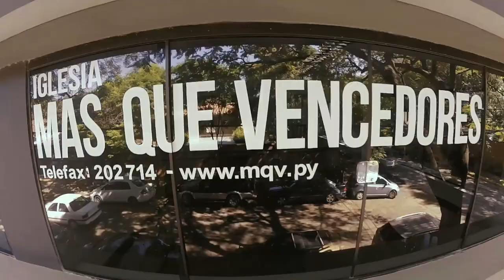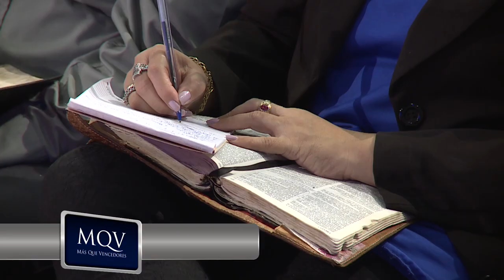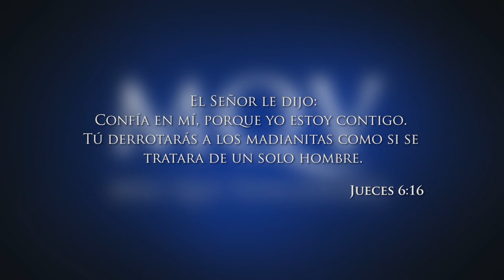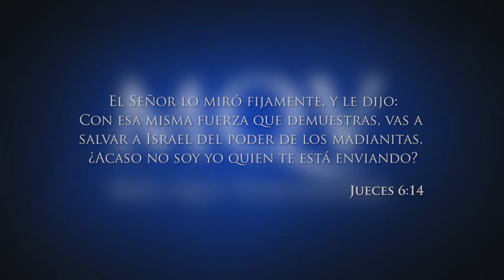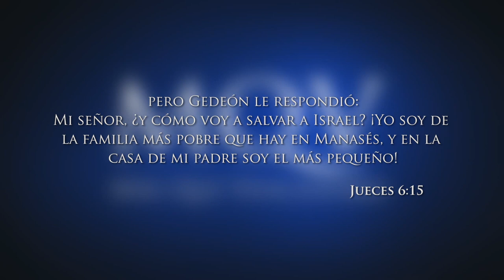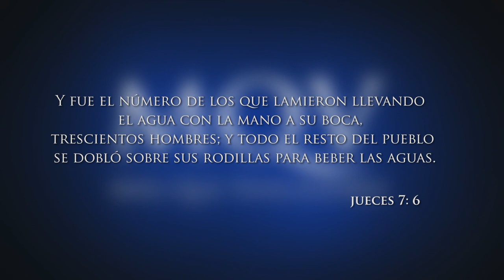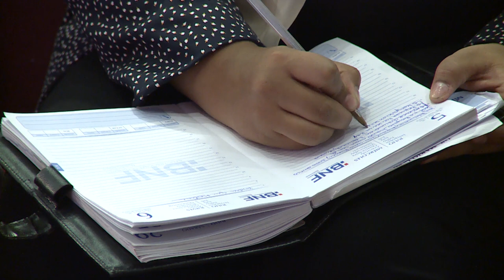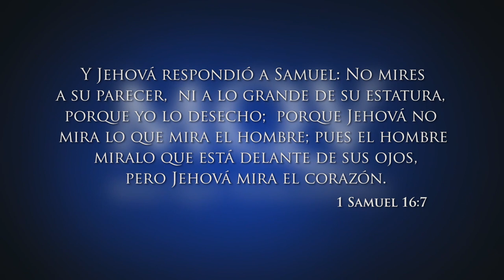Prédica del pastor Adolfo Agüero - Nuestra fuerza para pelear